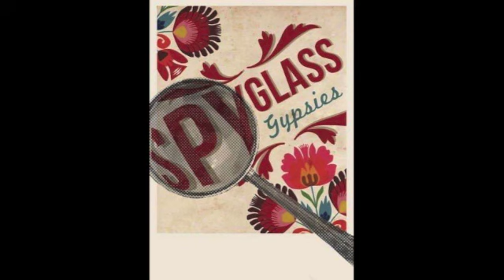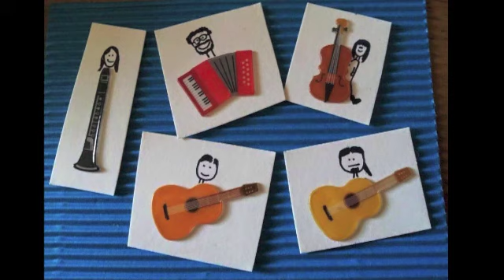Solene - Spyglass Gypsies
Personnel:
Richard Ashby - Guitar
Loretta Palmeiro - Clarinet & Soprano Saxophone
Andrew Scott - Accordion
Cameron Jones - Guitar
Shannon Haritos - Double Bass

plus special guest Anna Savery - Violin